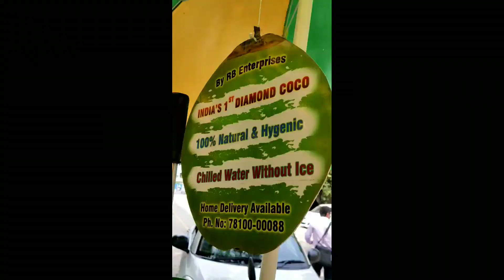Coconut Water Cart in Ludhiana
IN this video I have show you the coconut water cart in Ludhiana Feroze Gandhi market.